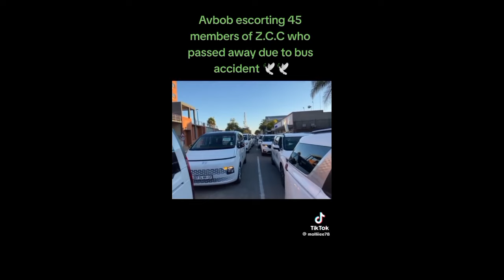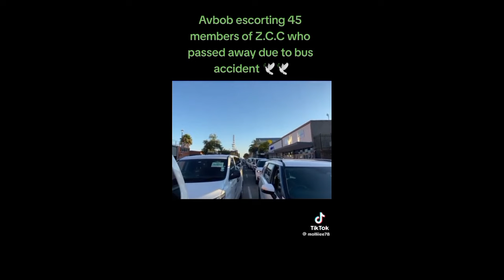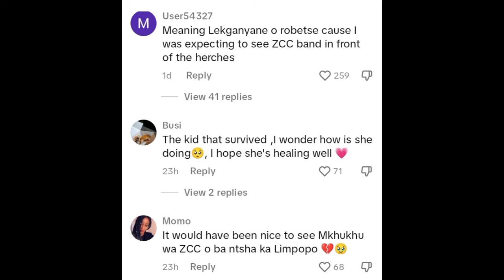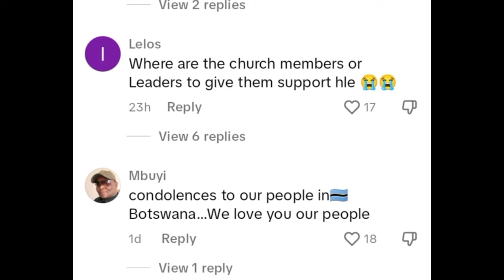ZCC leaders called out for not showing support to the 45 ppl who d!3Ed, even till the last send off!